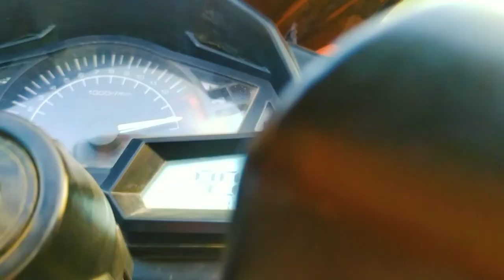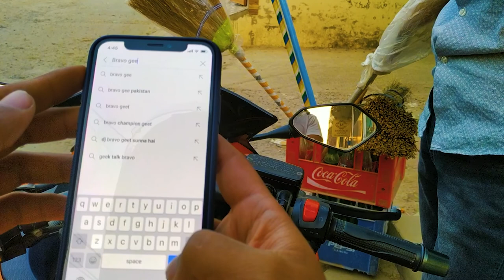Yeh Aag Kaha PY lagi Hy ?